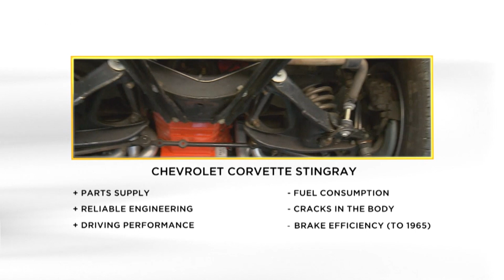Chevrolet Corvette Stingray | Motorvision